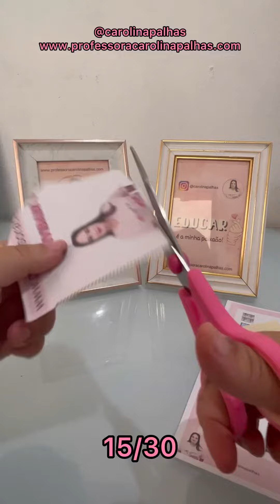15/30 - Desafios para trabalhar o nome na Educação Infantil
Faça parte do meu clube de assinaturas:
🌟 Acesso exclusivo a atividades e recursos.
Não tenho o arquivo que você procura, mas no meu clube de assinaturas, você encontra tudo o que precisa para suas aulas e muito mais! Devido ao alto volume de mensagens no Instagram, o clube é a melhor maneira de receber minha atenção direta.